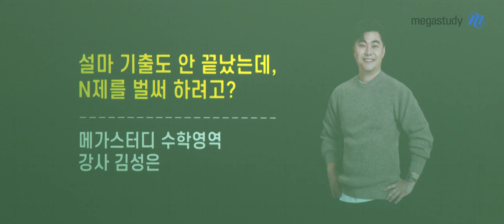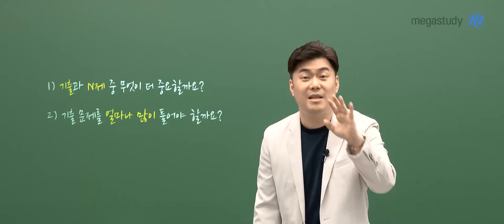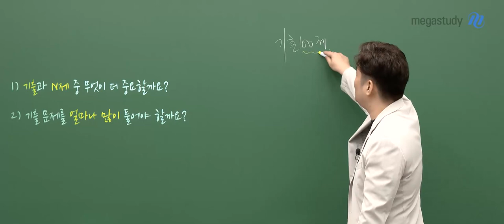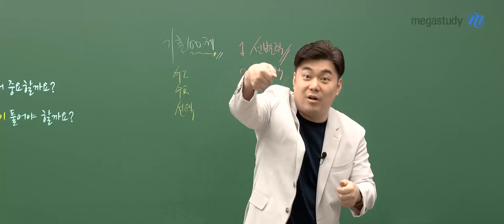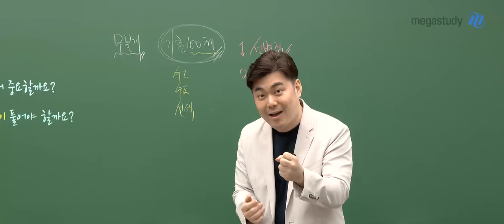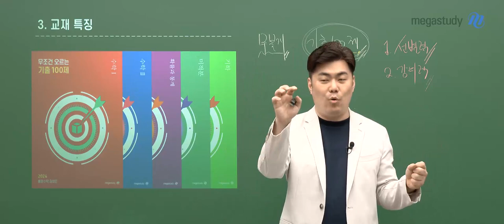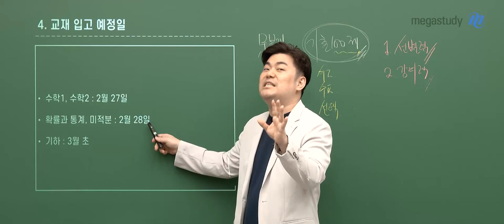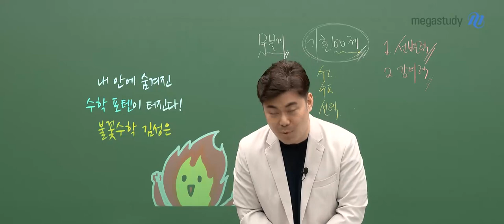[메가스터디] 수학 김성은쌤 - 설마 기출도 안 끝냈는데, N제를 벌써 하려고?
기출과 N제 중 무엇이 더 중요할까요?
기출 문제를 얼마나 많이 풀어야 할까요?

문제풀이 훈련의 시작은 기출 분석입니다.

[무조건 오르는 기출 100제]
- 수학1, 수학2, 선택과목 100문제씩 총 300문제!
- 선별력 끝내주는 김성은 선생님이 고심해서 뽑은 문제!
- 따라올 수 없는 김성은 선생님의 강의력!

무조건 오르는 기출 100제로 빠르고 효과적으로 공부합시다!